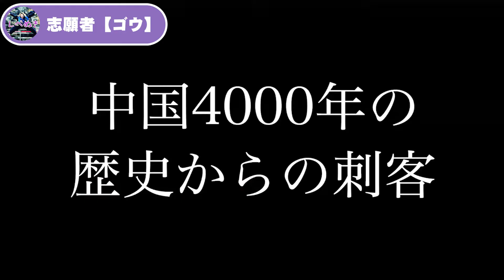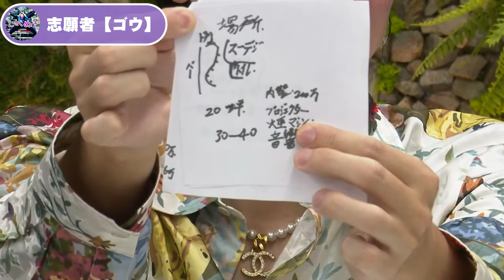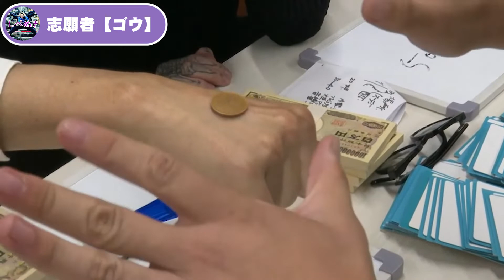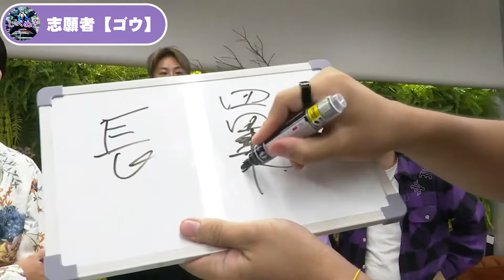レペゼンの虎【志願者】ゴウ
Repezen Foxx(レペゼンフォックス)の切り抜きYouTubeチャンネルです！

【出演者】

カトリーナ陽子(山口百恵さんものまね)

きのこちゃん(長澤まさみさん＆相馬トランジスタさんのものまね)

・DJ社長
・DJふぉい
・DJ銀太
・DJ脇
・DJまる